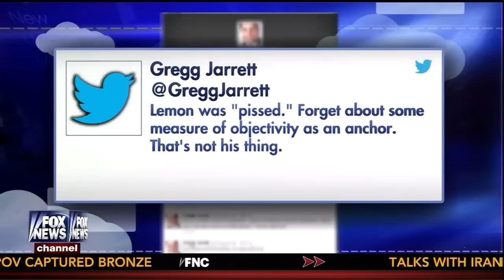Gregg Jarrett Explains the Dunn Verdict and his Spat with Don Lemon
Gregg Jarrett with Megyn Kelly